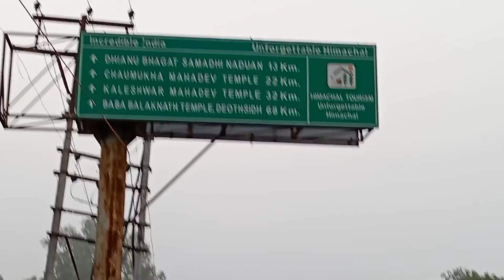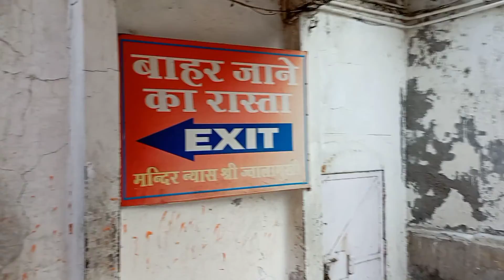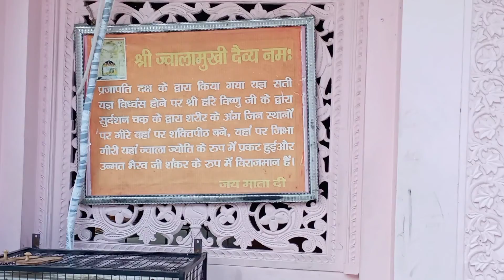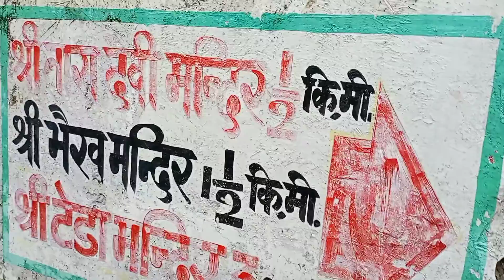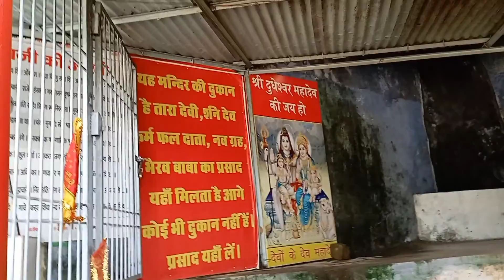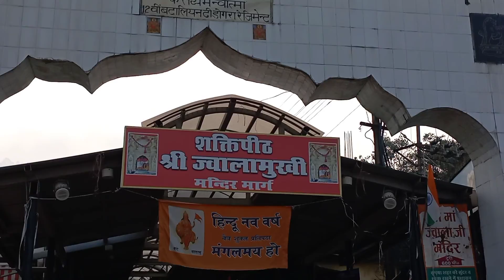ज्वालामुखी मंदिर हिमाचल प्रदेश || प्राचीन मंदिर ज्वालामुखी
ज्वालामुखी मंदिर
ज्वालामुखी मंदिरतीर्थ यात्रा का यह लोकप्रिय स्थान कांगड़ा से बहुत दूर नहीं है । पवित्रता में खोखले चट्टान से निकलने वाली एक सदाबहार लौ, देवी की अभिव्यक्ति माना जाता है हर साल मार्च-अप्रैल और सितंबर-अक्टूबर के दौरान नवरात्रि उत्सव के दौरान यहाँ  मेले आयोजित होते हैं। कांगड़ा में सबसे प्रसिद्ध ज्वाला जी मंदिर हिमाचल प्रदेश राज्य के कांगड़ा जिले के ज्वालामुखी शहर में निचले हिमालय में स्थित है, जो धर्मशाला से लगभग 55 किलोमीटर दूर है। ज्वालाजी एक हिंदू देवी है। ज्वालाजी  ज्वाला देवी और ज्वालामुखी के नाम से भी जानी जाती है। ऐतिहासिक रूप से, ज्वाला जी को समर्पित मंदिर में माँ सती की जीभ गिरी थी | इस मंदिर में माता के दर्शन ज्योति रूप में होते है। ज्वालामुखी मंदिर के समीप में ही बाबा गोरा नाथ का मंदिर है। जिसे गोरख डिब्बी के नाम से जाना जाता है। इस मंदिर का प्राथमिक निमार्ण राजा भूमि चंद ने करवाया था। बाद में महाराजा रणजीत सिंह और राजा संसारचंद ने 1835 में इस मंदिर का पूर्ण निमार्ण कराया। मंदिर के अंदर माता की नौ ज्योतियां है जिन्हें, महाकाली, अन्नपूर्णा, चंडी, हिंगलाज, विंध्यावासनी, महालक्ष्मी, सरस्वती, अम्बिका के नाम से जाना।